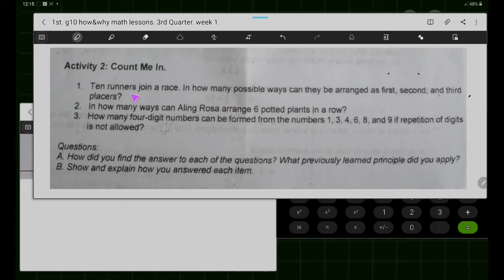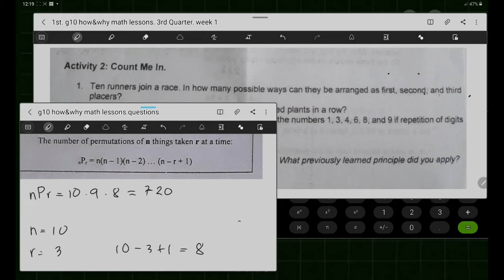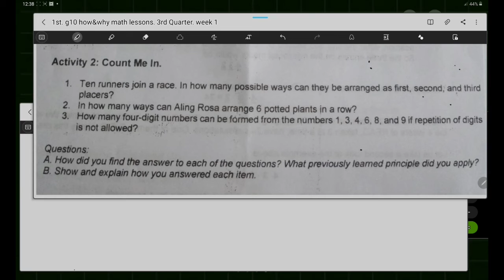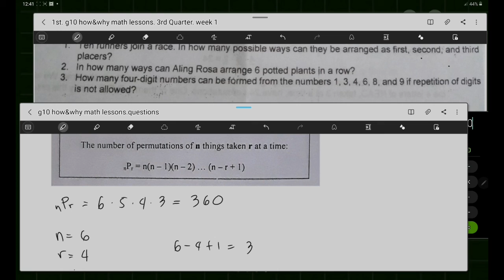pinas grade 10. permutation. activity 2. 08mar2021 10.18